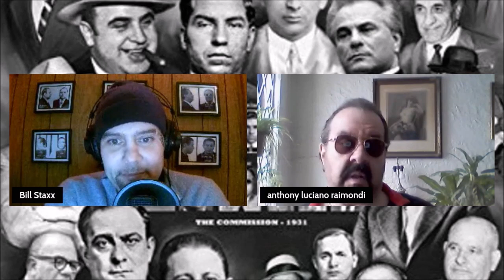pt2 Anthony Luciano Chattin With Staxx